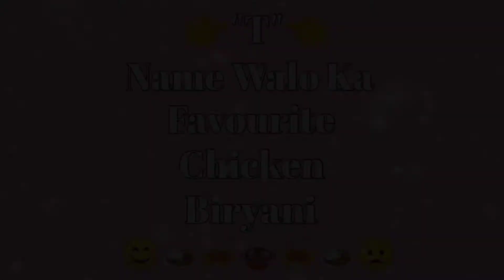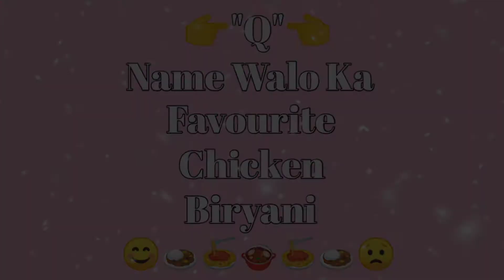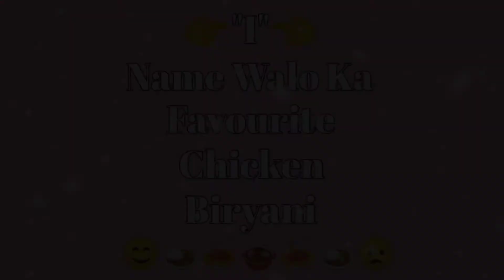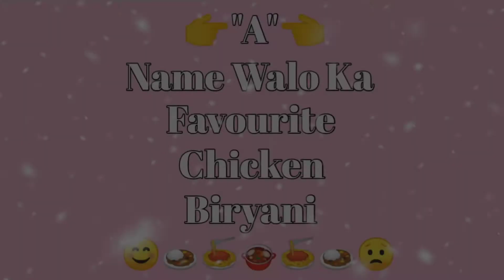A to Z Name Walo Ka Favourite Chicken Biryani | R Name Walo Ka Favourite Chicken Biryani